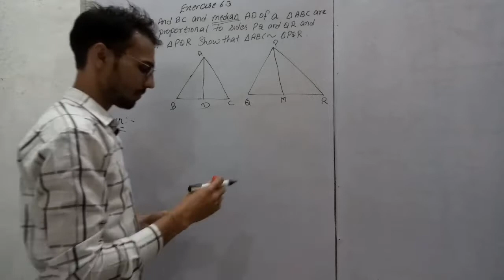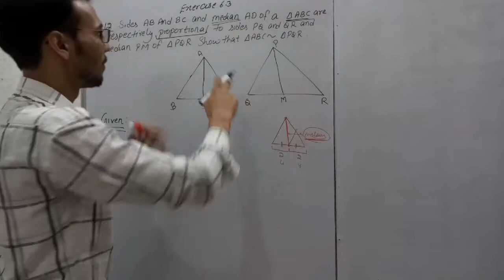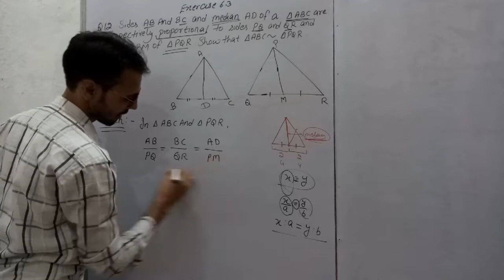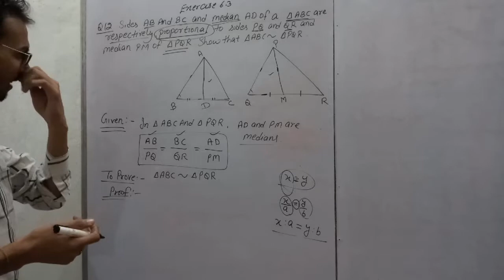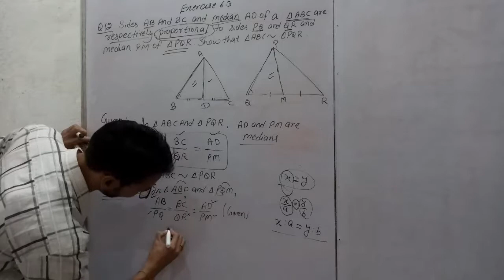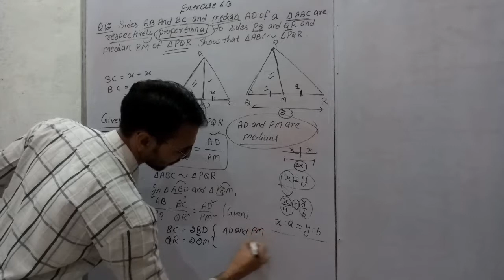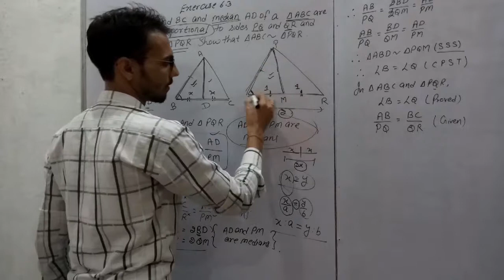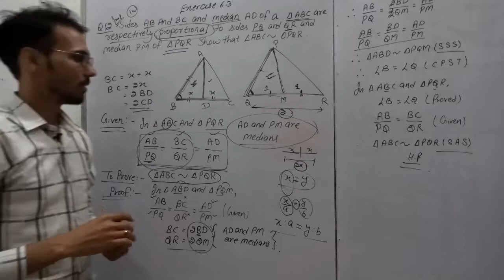Class 10 maths chapter 6 triangle exercise 6.3 question no 12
Sides AB and BC and median AD of a
triangle ABC are respectively proportional to sides PQ and QR and median
PM of ∆ PQR (see Fig. 6.41). Show that
∆ ABC ~ ∆ PQR.